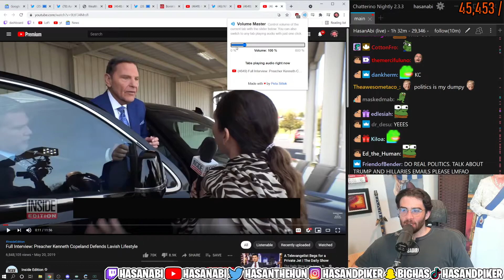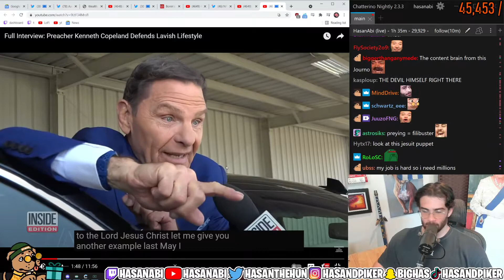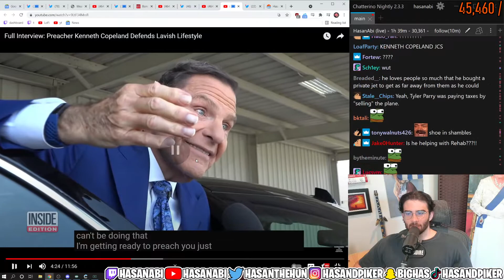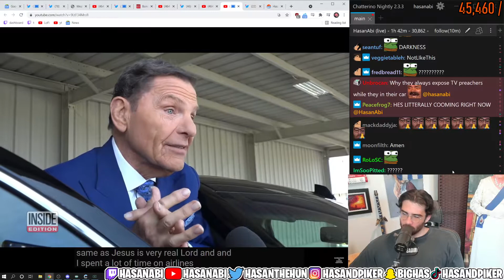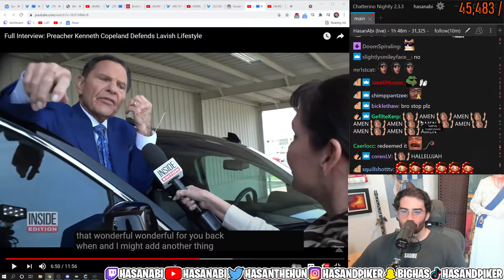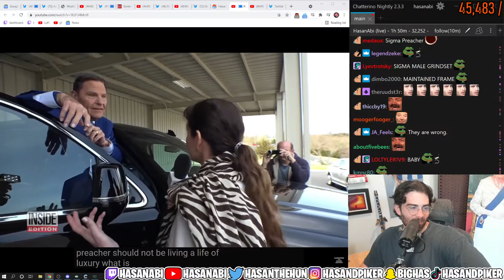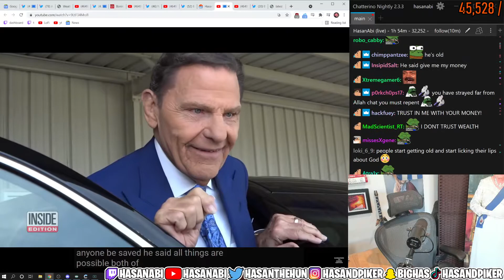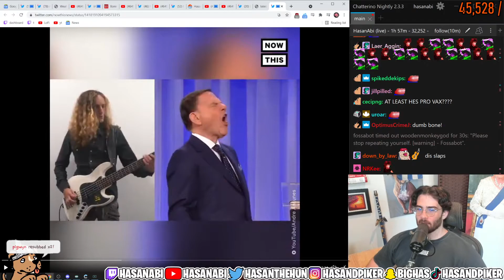Hasanabi reacts to Preacher Kenneth Copeland (MEGA PASTOR) defending lavish Lifestyle.